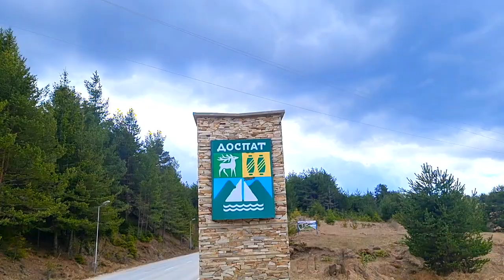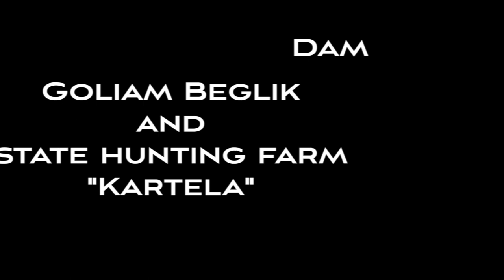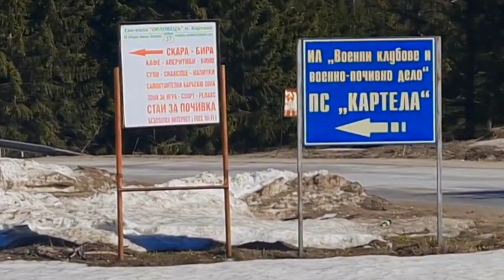Опознай България за да я обикнеш: Родопски Езера / Get to know Bulgaria to love it: Rhodope Lakes